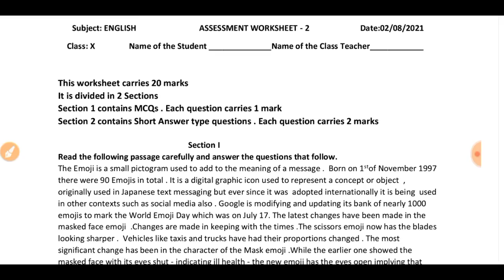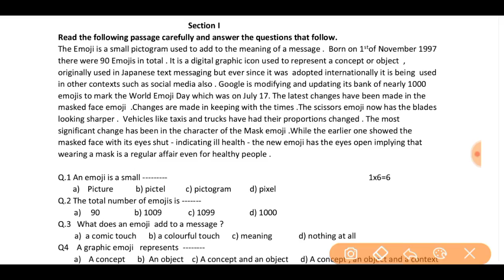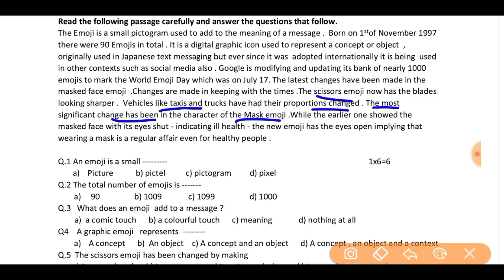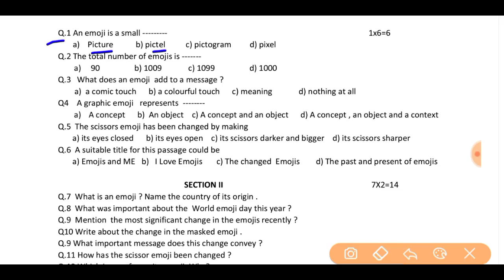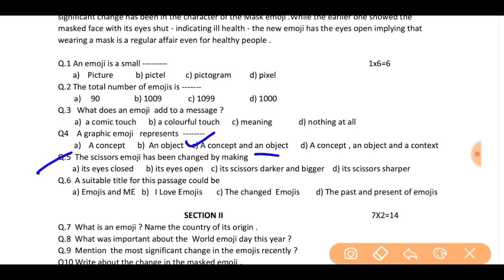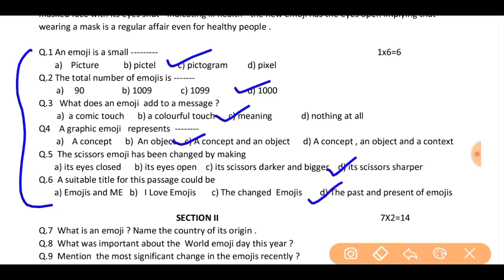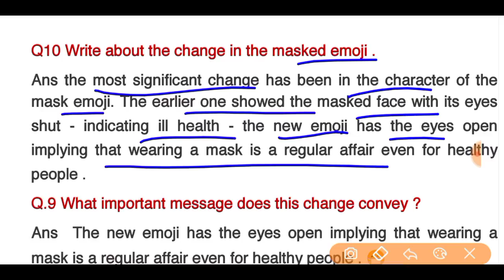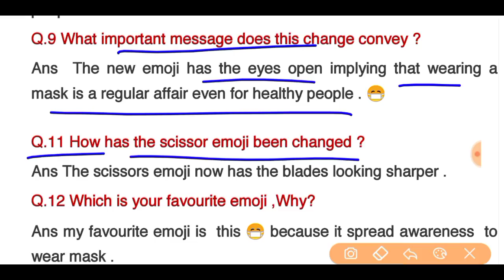Class 10 English assessment worksheet 2 (2/8/21)/ worksheet 2 English assessment class 10/English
Class 10 English assessment worksheet 2 (2/8/21)/ worksheet 2 English assessment class 10/English assessment
# EnglishassessmentWorksheet2class10
class10 EnglishassessmentWorksheet2
class10worksheet Englishassessment